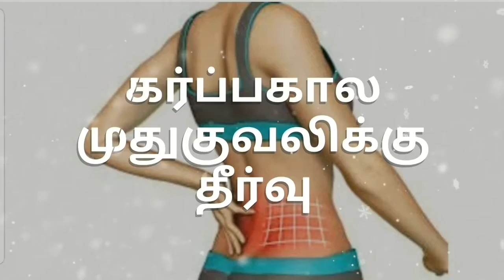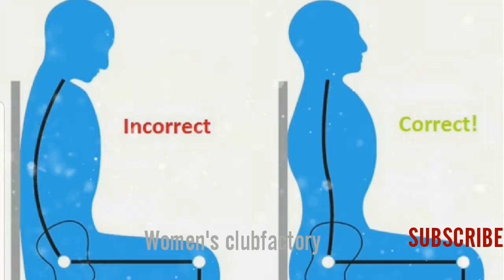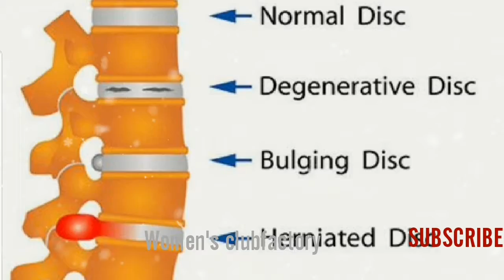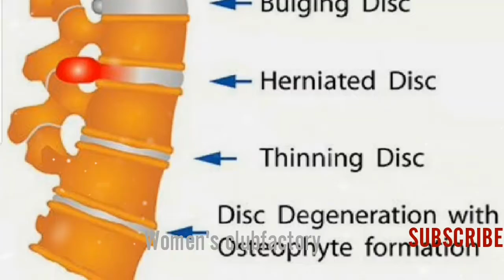கர்ப்பகால முதுகுவலிக்கு தீர்வு | backpain relief methods | maternity backpain releif in tamil